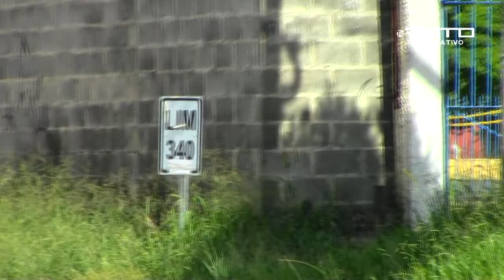SECRETÁRIO DE OBRAS MARCELO COGHI FALA SOBRE CONDIÇÕES DAS ESTRADAS RURAIS EM LIMEIRA - 18/03/2016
A equipe de reportagem da TV AGITO foi conferir de perto a realidade das estradas rurais da cidade de Limeira, fomos até a LIM 340 e Pires de cima e de Baixo.
O secretário de obras e serviços publicos Marcelo Coghi falou com a nossa equipe sobre melhorias nas estradas.

Reportagem: Wesley Almeida